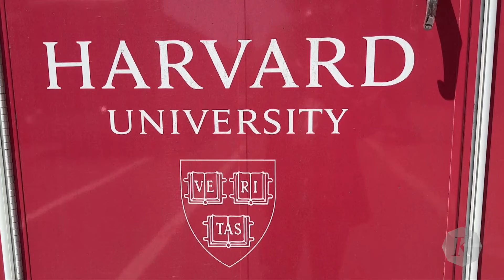Dukung Boikot Israel, Rektor SSU Dibebastugaskan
Rektor Sonoma State University di California, Amerika Serikat Ming-Tung Lee dibebastugaskan karena menyetujui soal kampanye memboikot dan menarik investasi dari Israel. Majelis Wali Amanat California State University memutuskan hal itu pada Rabu pekan ini. Kabar pembebastugasan itu beredar pada Kamis (16/5/2024) siang waktu California atau Jumat dini hari WIB.